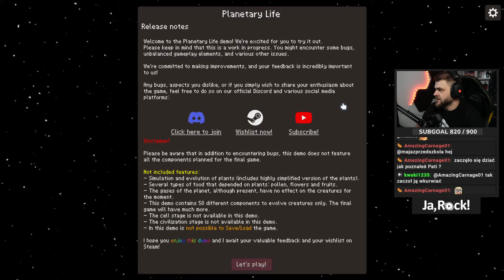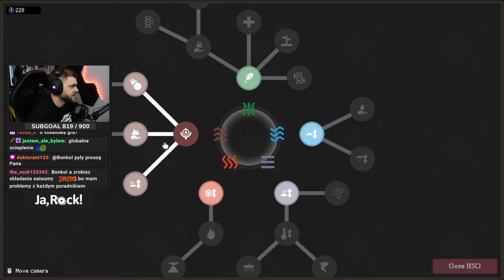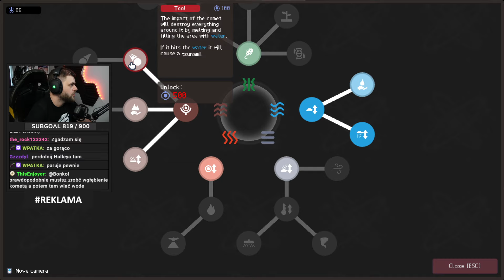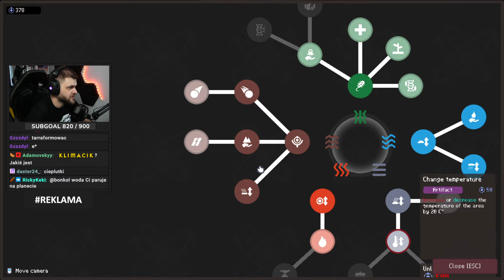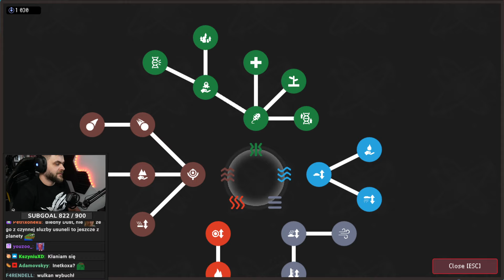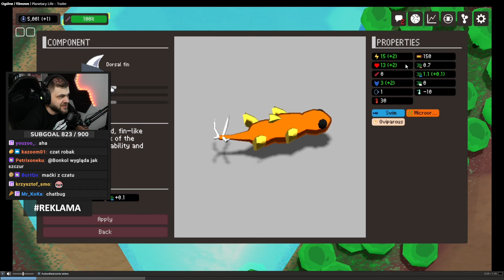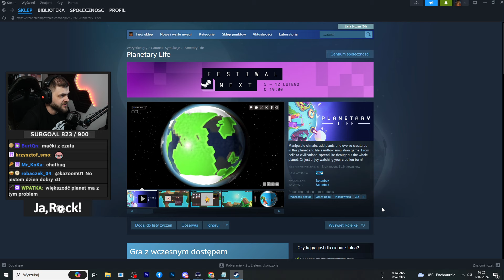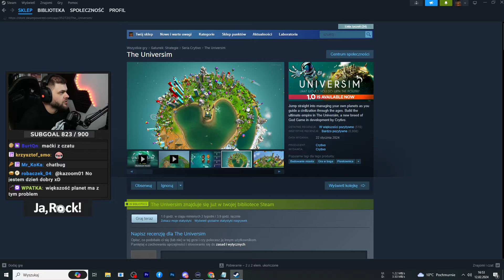Symulator stworzenia własnej planety i życia - Planetary Life Demo